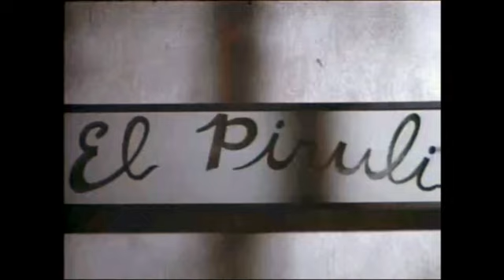Mi Razón - Tema "Bellas de Noche" (Las Ficheras) - La Sonora Santanera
Tema "Bellas de Noche" (Las Ficheras) - La Sonora Santanera - Mi Razón con
Sasha Montengro, Jorge Rivero